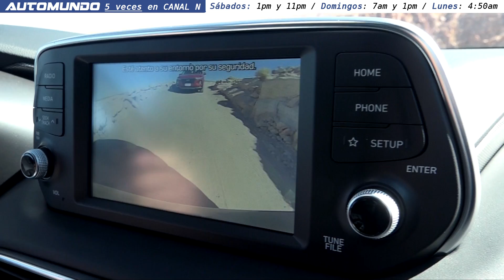Hyundai: All New Santa Fe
La cuarta generación del Hyundai Santa Fe estrena un diseño frontal expresivo y potente, adoptando la nueva identidad de la familia SUV de la marca

Apenas cinco meses después de su debut mundial, Automotores Gildemeister, representante de Hyundai en Chile junto con ejecutivos de Hyundai Motor Company, presentaron la cuarta generación del icónico SUV Santa Fe. Esta última versión del modelo fue desarrollada bajo el concepto “Calm-Tech for Quality Time”, poniendo especial énfasis en la comodidad de sus ocupantes a través de la tecnología